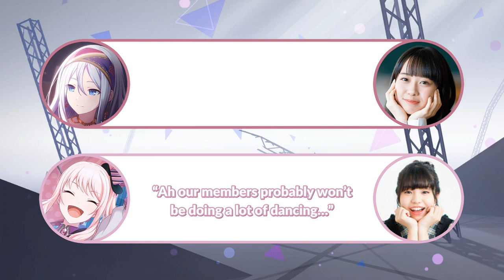[ENG Sub]What Tomori Kusunoki and Hinata Sato want to do in project sekai [12.26.2020]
Yes that's me!
I drew the thumbnail in like maybe 5 minutes lol

Also I only call tomori by her nickname when its something she'll see lol
depends on the content though I was fishing to get my letter picked.
Aiming at staff-san by using the seiyuu's nickname and talking about the content so I can wish my oshi a happy birthday